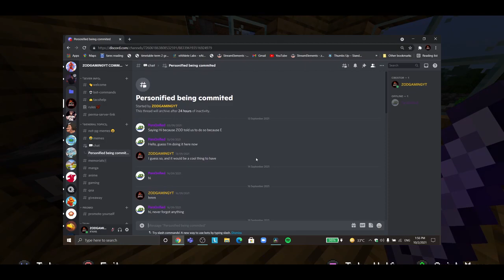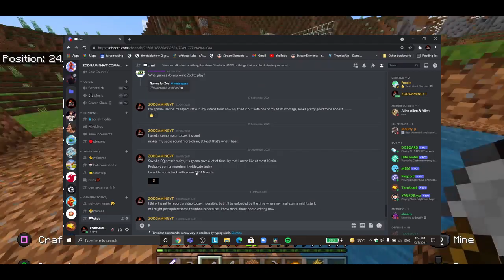Aquarium - (MHSS) Minecraft Hard Survival Series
There hasn't been any corruption sightings since the last part, so I decided to create our very own aquarium, to make the base feel a lot more lively.

Streambeats (get some good music that isn't copyrighted) I use it in my videos

Timestamps:

0:00 Intro
1:18 Preparing the foundation for the Aquarium
3:40 Gathering fishes for the Aquarium
7:07 Filling the Aquarium with water and fishes
13:25 Compensating for the lost fishes, and lighting the Aquarium
16:07 Improving the house's aesthetics
18:16 Expanding the base
22:48 Outro

Thanks for taking you're time to read the description! I appreciate it a lot!